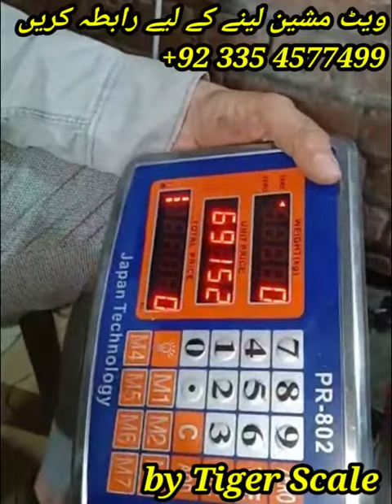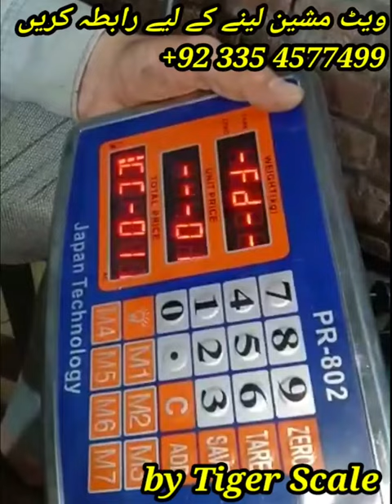Load Cell Wiring and Testing with Weighing Machine by Care International Scale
A load cell is a transducer that converts the mechanical force into readable electrical units, similar to our regular weighing scales.